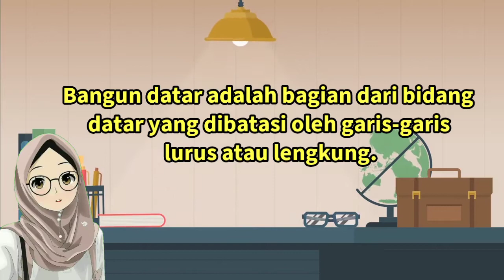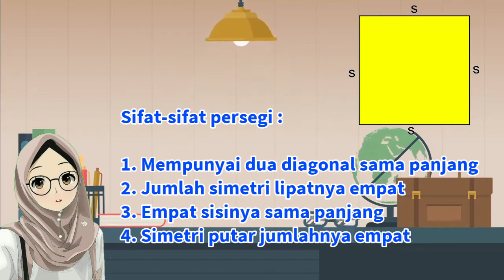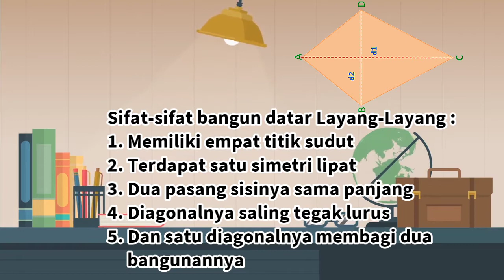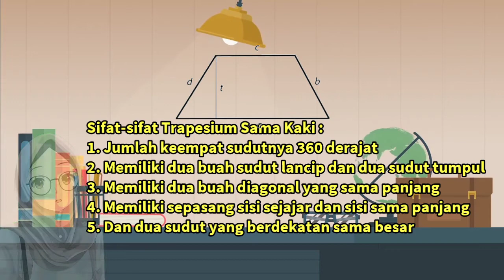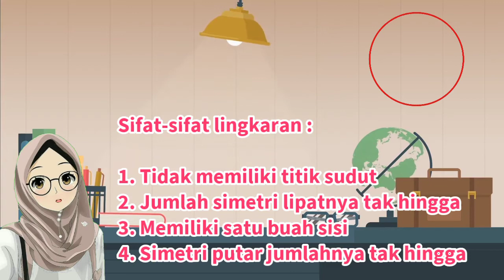Video Pembelajaran Matematika Kelas 2 & 3 🔥 Sifat-sifat Bangun datar